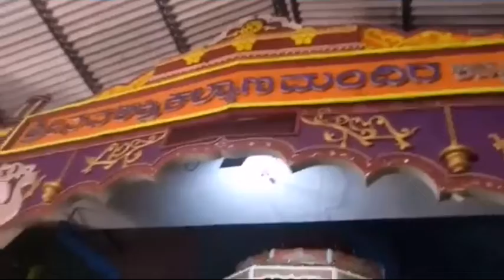Yakshagana video: ಶ್ರೀನಿವಾಸ ಕಲ್ಯಾಣ.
ಭಾಗವತರು:- ಗಣೇಶ್ ಯಡುಮೊಗೆ. ಮದ್ದಳೆ:- ನಾಗರಾಜ್ ಯಡುಮೊಗೆ . ಚಂಡೆ:- ರವಿ ಕಡೂರು.  ಪದ್ಮಾವತಿ:- ಪಂಜು ಪೂಜಾರಿ. ಸಖಿ:- ಮಾರುತಿ ನಾಯ್ಕ